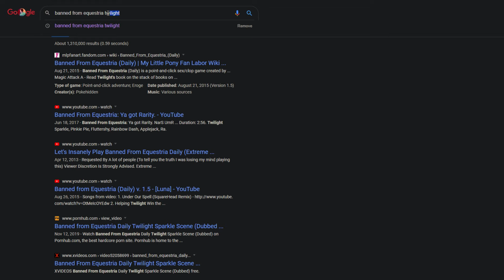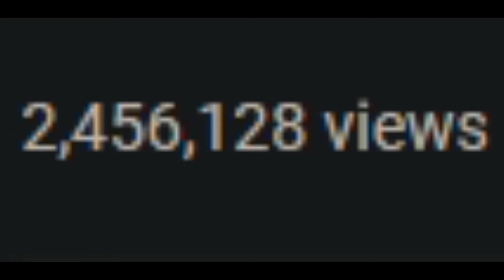Banned From Equestria Gameplay and Commentary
This is the greatest horsefucking of All Time